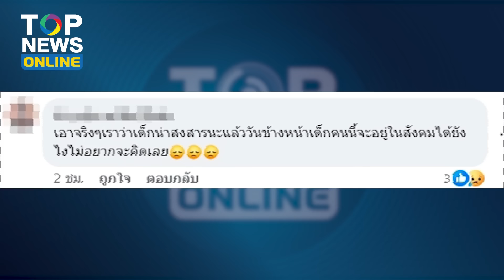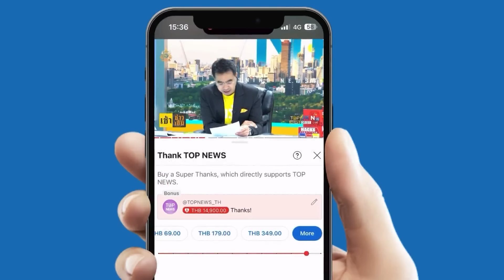ลือสนั่น! โรงเรียนนานาชาติไม่รับ “เด็กเชื่อมจิต” ชาวเน็ตลั่นโกอินเตอร์กี่โมง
“อี้ แทนคุณ” ดึงสติแม่เด็กเชื่อมจิต “ลูก” ขึ้นโรงขึ้นศาลไม่ใช่เรื่องน่าภูมิใจ ลือสนั่น “โรงเรียนนานาชาติ” ไม่รับเข้าเรียน ชาวเน็ตลั่นแรงจะโกอินเตอร์กี่โมง